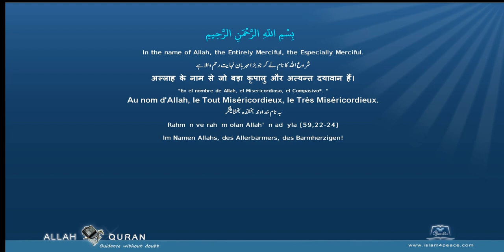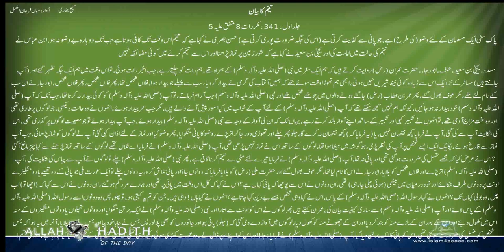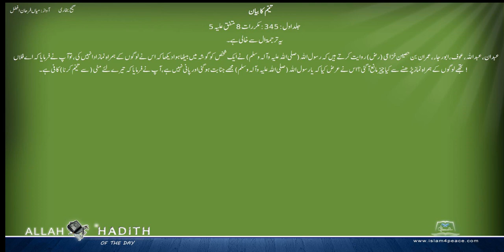Sahih Bukhari Urdu صحیح بخاری اردو 007 تیمم کا بیان